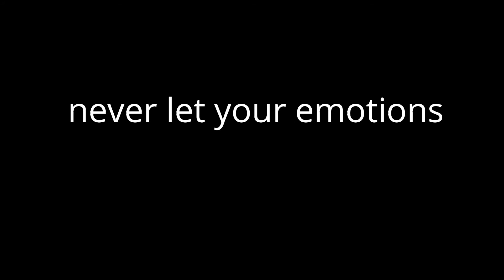CONTROLLING EMOTIONS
NO MATTER THE SITUATION LEARN TO MASTER YOUR EMOTIONS